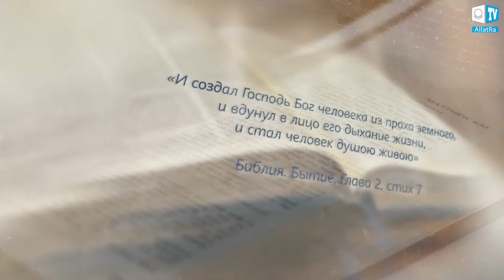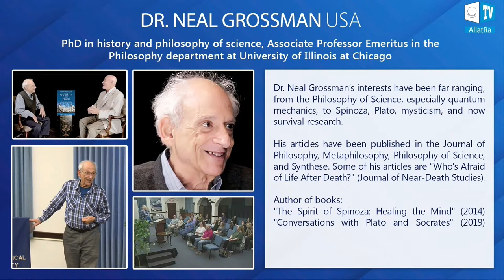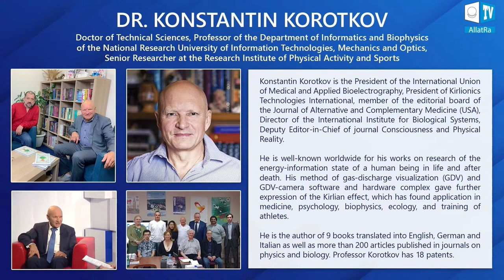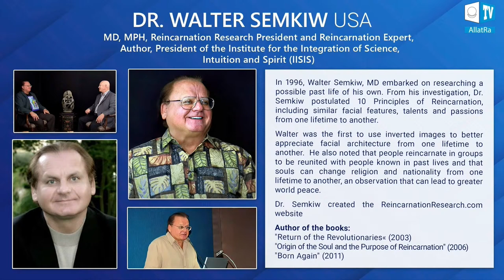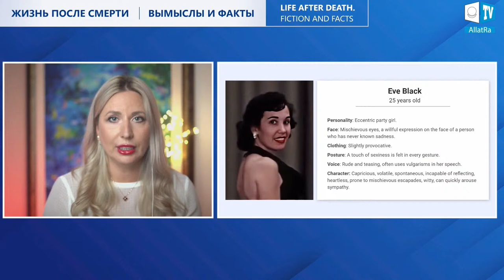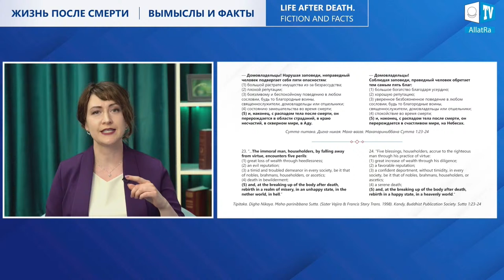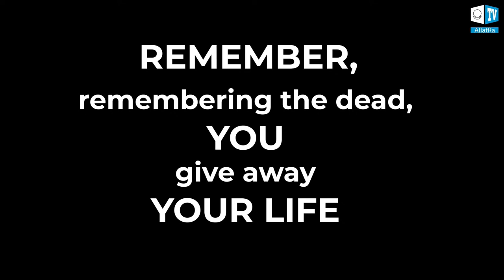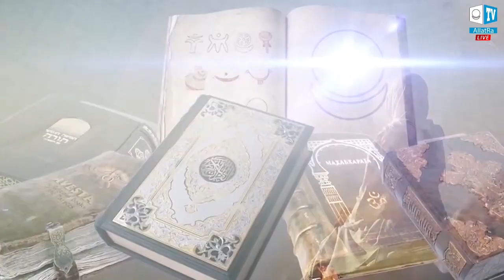Život po smrti. Výmysly a fakty | Medzinárodná online konferencia 22. mája 2021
Existuje život po smrti?
Analytika, fakty, vedecké a dokumentárne kroniky, výskumy a medzinárodné skúsenosti. Rozhovory s očitými svedkami, zástupcami vedy, medicíny a náboženstiev po celom svete.

Prvýkrát v dejinách budú vedci, lekári, zástupcovia rôznych náboženstiev a očití svedkovia spoločne hľadať odpoveď na túto otázku na unikátnej medzinárodnej online konferencii „Život po smrti. Výmysly a fakty”.

Odpovede na najdôležitejšie otázky pre každého človeka:
🔹 Existuje reinkarnácia?
🔹 Človek – to je informácia?
🔹 Kde sa uchováva naša pamäť?
🔹 Ako je vysvetľovaná pamäť o minulých životoch?
🔹 Čo je to subosobnosť?
🔹 Komu je výhodné skrývať fakty o posmrtnom osude človeka?
🔹 Kde sa nachádzajú Raj a peklo? Ako to vysvetľuje fyzika?
🔹 Proroci poznali pravdu o posmrtnom osude človeka! Čo hovorí veda?
🔹 Posmrtný osud závisí od nás?
🔹 Čo vieme o Duši a Osobnosti?
🔹 Ako vybudovať spoločnosť, kde nebude manipulácia s fundamentálnymi znalosťami?

Už 6 000 rokov hľadajú ľudia odpovede na tieto otázky. Posmrtný osud je fundamentálnou témou všetkých náboženstiev. Každý z nás sa nad tým zamýšľal a nastal čas dozvedieť sa pravdu.

Sledujte online konferenciu „Život po smrti. Výmysly a fakty” v živom vysielaní 22. mája 2021 o 17:00 SELČ na platforme ALLATRAUNITES:

Táto konferencia je ďalším krokom po konferencii „Tvorivá spoločnosť. O čom snívali proroci”, ktorá sa uskutočnila 20. marca 2021.

Smrť – to nie je koniec. Máme právo vedieť Pravdu!

0:00 1. Význam konferencie pre každého jednotlivca
0:37:19 2. Vedomie je informačná štruktúra
0:42:35 3. Vedomie je mimo ľudského tela
2:56:01 4. Človek nie je vedomie. Kto je človek?
3:56:05 5. Reinkarnácia: vedecké fakty, skúsenosti očitých svedkov
5:36:00 6. Známe príklady aktivácie subosobností
7:09:07 7. Zásadný význam posmrtného osudu v náboženstvách
8:27:51 8. Investícia pozornosti do mŕtvych. Dôsledky
10:05:15 9. Tvorivá spoločnosť. Pravda bez zámeny